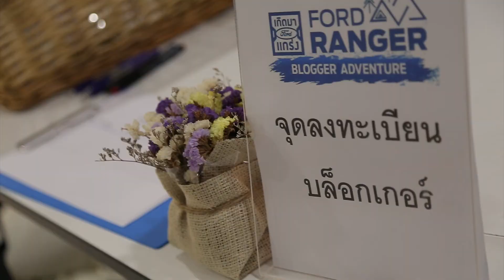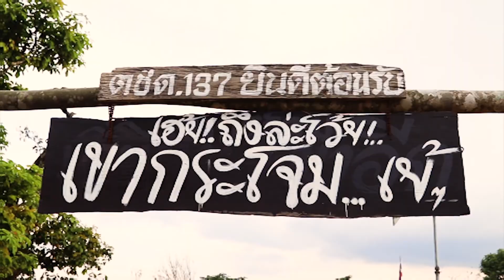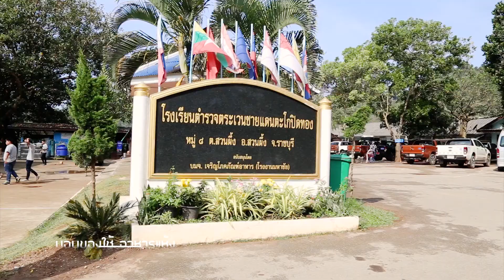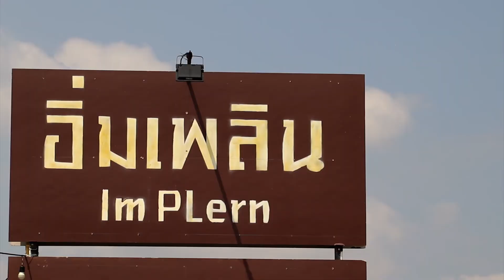Ranger Blogger Adventure : เปิดประสบการณ์ความแกร่ง สไตล์แอดเวนเจอร์สุดมันส์ สวนผึ้ง จ.ราชบุรี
Ranger Blogger Adventure : เปิดประสบการณ์ความแกร่ง สไตล์แอดเวนเจอร์สุดมันส์" อ.สวนผึ้ง จ.ราชบุรี  วันที่ 28-29 มกราคม พ.ศ. 2561

ทริปนี้ ฟอร์ด ประเทศไทย ยกทีมบล็อกเกอร์ท่องเที่ยวสายลุยจำนวน 22 เพจ ร่วมขับขี่ และทดสอบสมรรถนะของรถยนต์ฟอร์ด เรนเจอร์ “รถกระบะเกิดมาแกร่ง” พร้อมตะลุยภารกิจบนเส้นทางท่องเที่ยวสุดพิเศษ

เช็คอินแหล่งท่องเที่ยวเด็ดๆ  ที่กินอร่อยๆ นอนแค้มป์ปิ้งรับลมหนาว นอนดูดาว เพลิดเพลินกับทัศนียภาพอันงดงาม และธรรมชาติอันแสนบริสุทธิ์ อ.สวนผึ้ง และร่วมทำกิจกรรมจิตอาสาปรุงอาหารให้น้องๆ ได้อิ่มท้องกัน